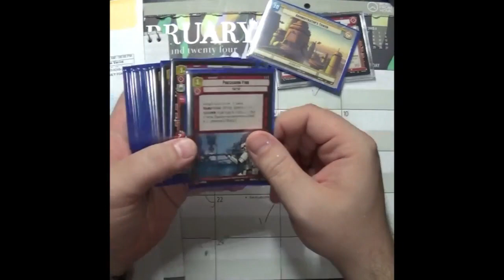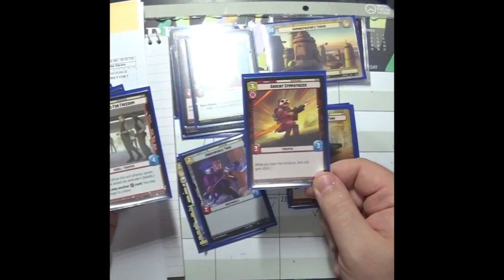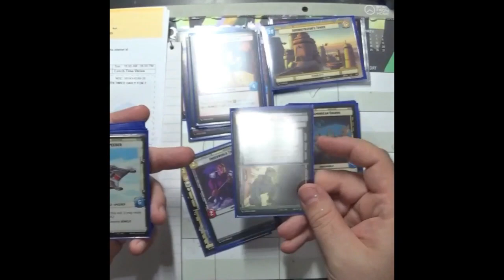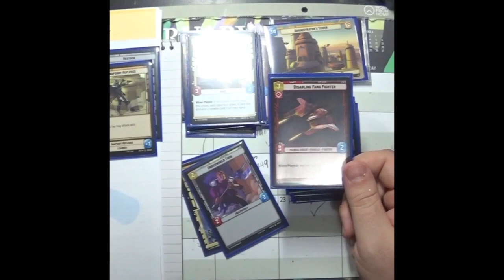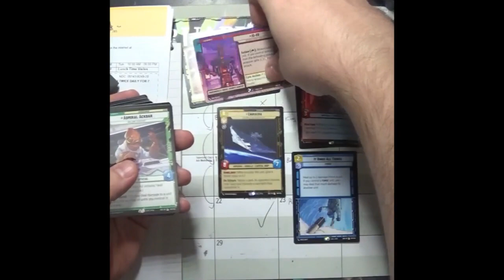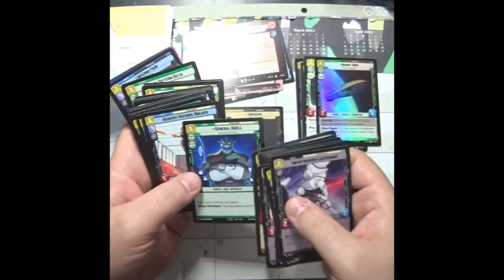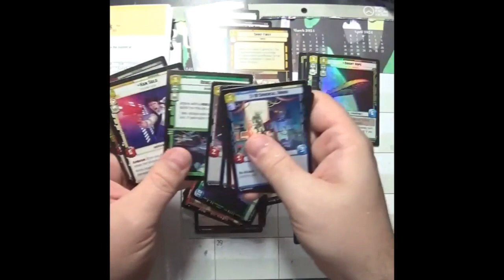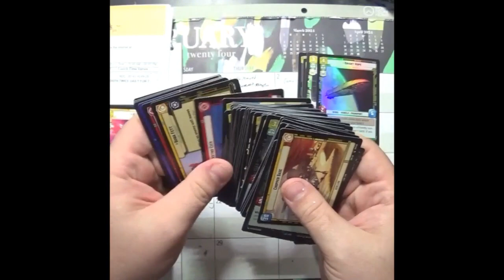Spark of Rebellion Prerelease Report Geeky Grind #71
So yesterday Fen went to the starwarsunlimited prerelease for the SparkofRebellion set. Here's what he played, what he cracked, what some of the other players are thinking about the game, and we also crack open 3 packs live on camera, enjoy.

Support Fen’s hoarding of plastic soldiers and other bad habits